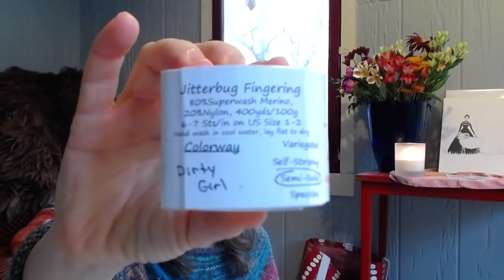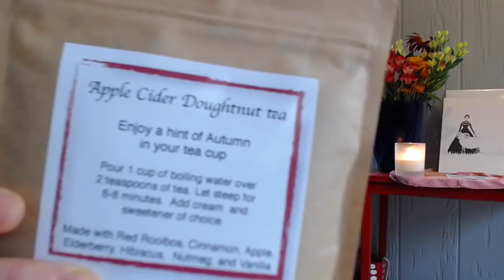Ginkgo Rain and Turmeric Dreams - Knitting Podcast Episode #44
Thank you for joining me for Episode #44 of Ninja Chickens!

Let's wrap up some knit alongs and giveaways, chat about some knitting, and watch the ginkgo leaves fall!  Grab your cuppa and knitting and join me for a spell!

This is a mostly fiber related podcast about knitting, spinning and natural dyeing, with a bit of homesteading, homeschooling, herbal medicine, and DIY thrown in there now and then.

You can find me here:
Ravelry - Ninja Chickens
Blog/Shownotes can be found at ninjachickens.org

Opening and closing music is “Say Darlin’ Say” by permission from the multi-talented and amazing Rising Appalachia